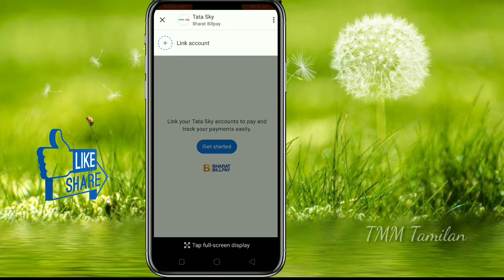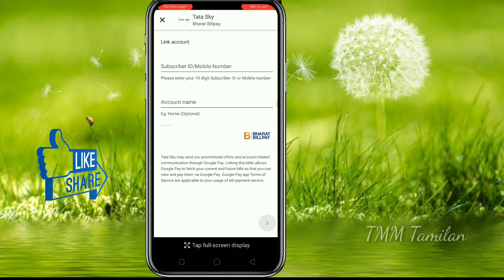How to DTH Recharge in Google Pay | DTH Recharge in Tamil | TMM Tamilan